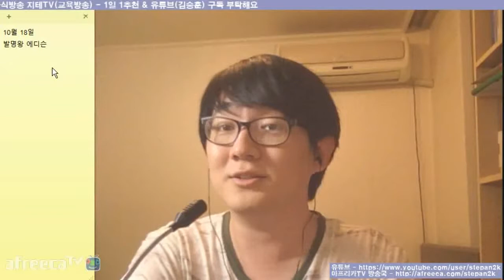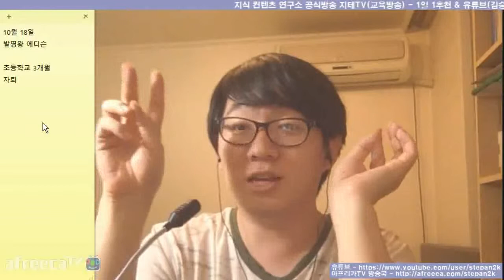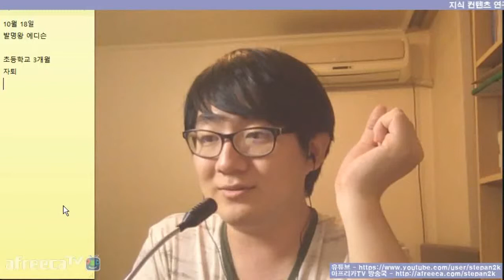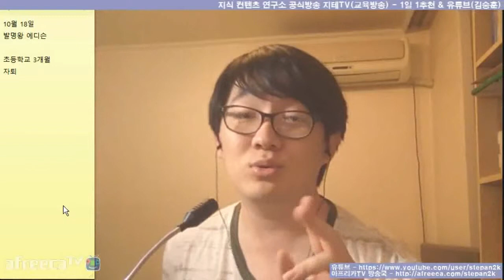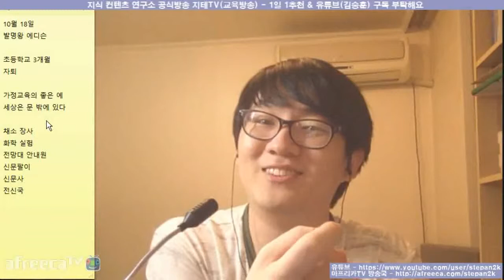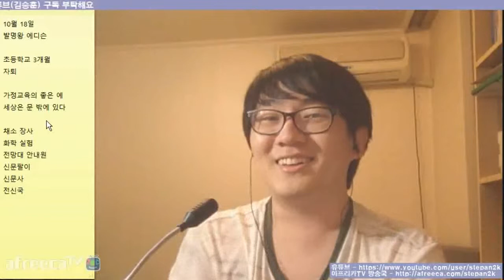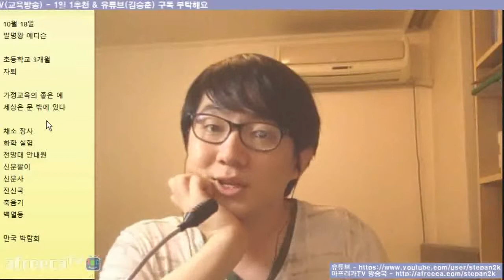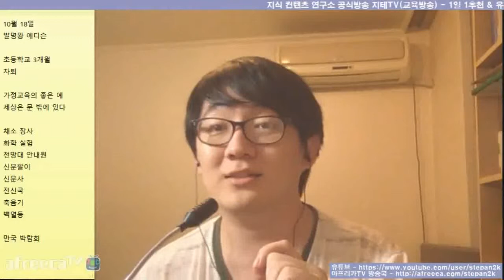에디슨과 교육 | 지테TV 사심 史心 역사 13화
방송 초반에 2+2는 귀요미 부분 애교 주의... ;;

지식테이너 김승훈 페이스북 페이지(Facebook Page)

지식테이너 김승훈 아프리카TV 방송국(AfreecaTV)